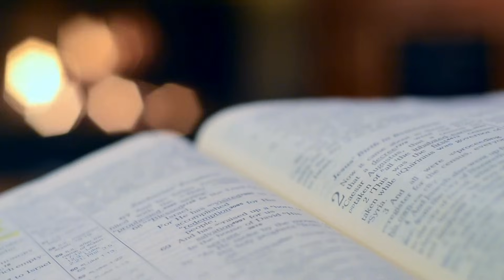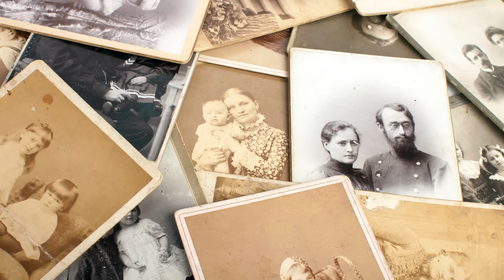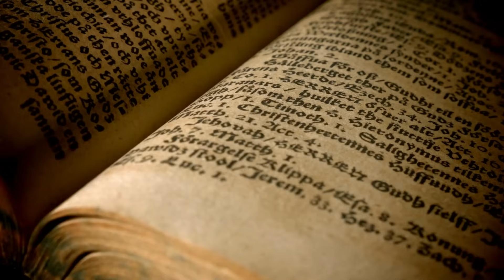This Sleep Pattern Disappeared and No One Talks About It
Why do so many of us wake up at 3AM? It might not be insomnia. It might be memory.

Long before the invention of the 8-hour sleep schedule, our ancestors slept in two distinct phases. First sleep. A quiet waking hour. Then second sleep. This pattern -- called segmented sleep or biphasic sleep -- was once completely normal.

This episode explores the forgotten rhythms of rest:
☾ How people used to sleep before artificial lights
☾ What they did during the midnight watch
☾ Why the 8-hour rule isn’t based on biology
☾ And how your “bad sleep” might be a very old instinct

Let yourself relax into this calming, historical look at the truth behind the sleep cycle we lost—and what it means for you tonight.